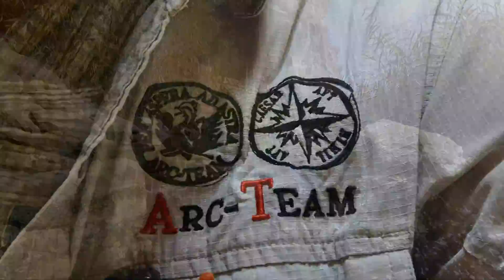Strange Moments in Persia - Arc-Team Archaeology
Working on ancient monuments let you often suffer from tunnel vision. You don't see all the beauty and wonders along your way. Who thinks on clear water, fishes, snow on the horizon, when he's imagining Persia?